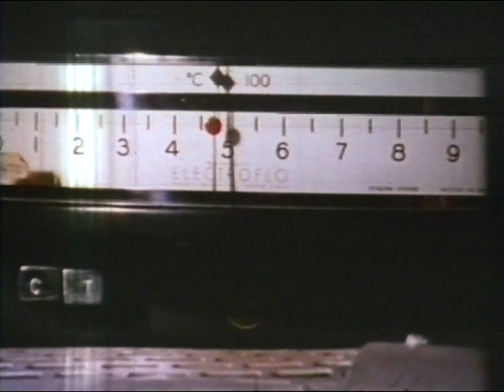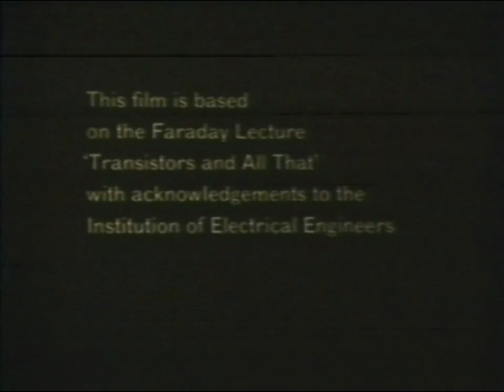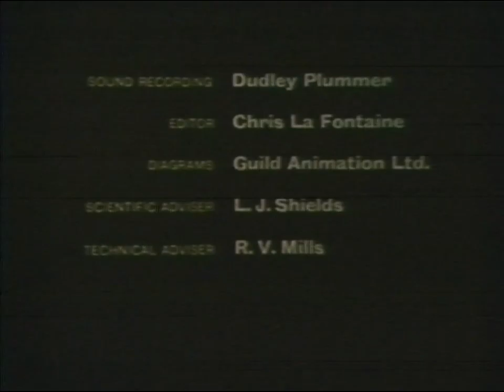The World of Semi-Conductors (Part 3 of 3)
1962 lecture film explaining diodes and transistors.   The video tape this film was recorded on is from the early 1970s and being educational the educational part at the beginning of the tape is worn badly, the tape is also suffering from binder breakdown.